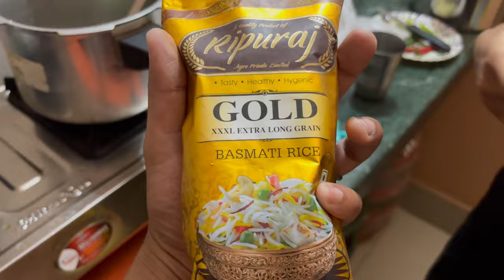*CLUELESS Vlog* veg pulao আৰু chicken বনালো 🥄🍗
Hie hello everybodyyy✨
This is Mayukhee & kapil!! And we love to vlog, make food and also explore new things🤭❤️✨

Love Love❤️✨